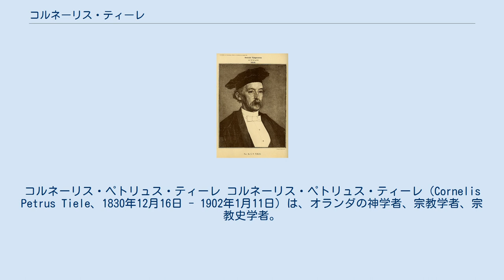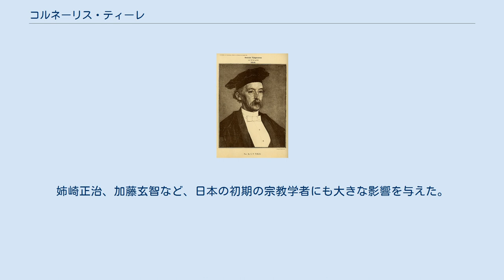コルネーリス・ティーレ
コルネーリス・ペトリュス・ティーレ コルネーリス・ペトリュス・ティーレ（Cornelis Petrus Tiele、1830年12月16日 - 1902年1月11日）は、オランダの神学者、宗教学者、宗教史学者。
近代宗教学の創始者とされる。
 オランダのライデンに生まれる。
1856年からロッテルダムのアルミニウス派教会で牧師を務め、1873年にアムステルダムとライデンの神学校の教授となる。
1877年からライデン大学の教授に就任、新設された宗教史・宗教哲学講座を担当した。
古代語と古代史の幅広い知識をもとに多くの著作を残し、オランダ現代宗教学の礎を築いた。
また、エジプト、メソポタミア、イラン、アッシリアなどの宗教史を原資料によって研究、開拓する一方で、進化論的な図式を用いてそれらを壮大な人類宗教史にまとめ上げ、比較宗教学の発展に大いに貢献した。
またこれらの宗教史にいちはやく文化人類学や先史時代史の研究成果を適用した先進性も高い評価を受けている。
 フリードリヒ・マックス・ミュラーと並んで、近代宗教学の創始者の1人とされる。
姉崎正治、加藤玄智など、日本の初期の宗教学者にも大きな影響を与えた。